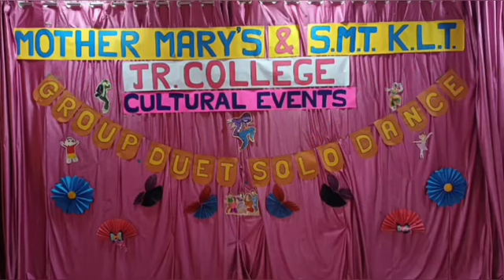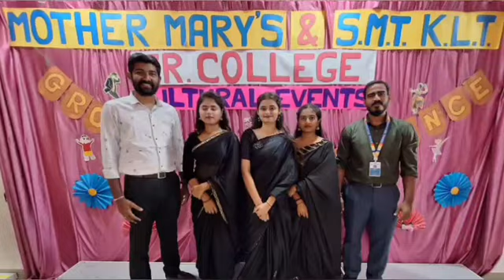Cultural Week Day 3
CULTURAL WEEK organized by Mother Mary's Jr College, from 7th to 13th December 2023 has provided an opportunity for the students to showcase their uniqueness.

On Third Day (9th December) we commenced GROUP DANCE, DUET DANCE & SOLO DANCE. This was the day to showcase their moves and rhythm and our students delivered that very well with excitement.

Here is a glimpse of the successful event!!!